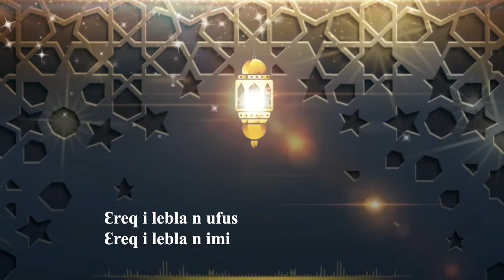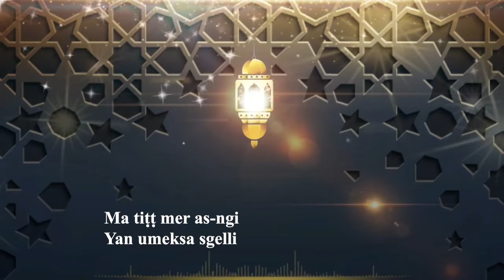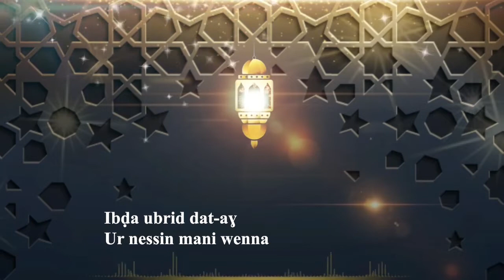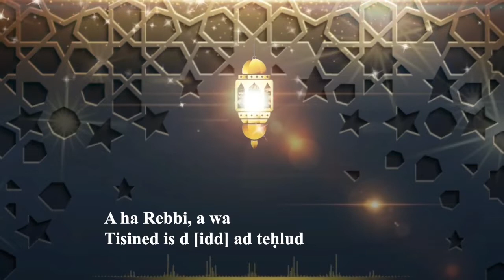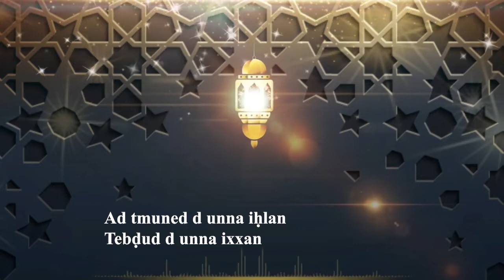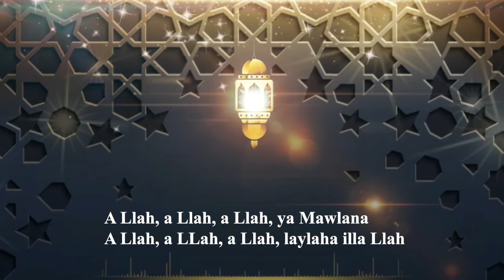Abrid n tnumi